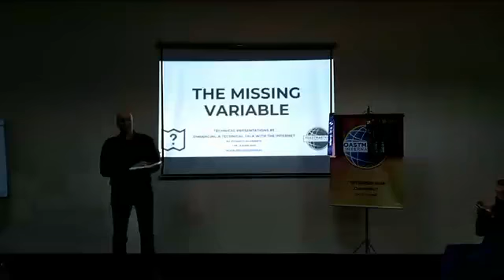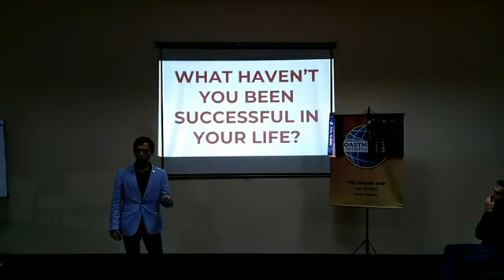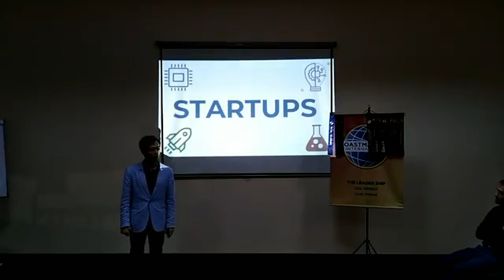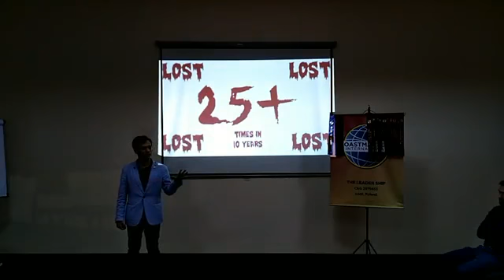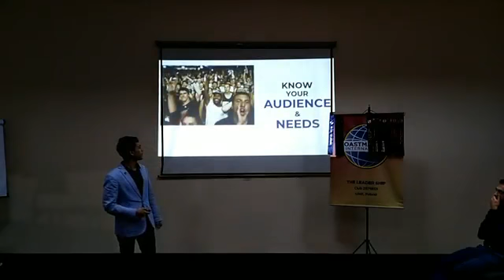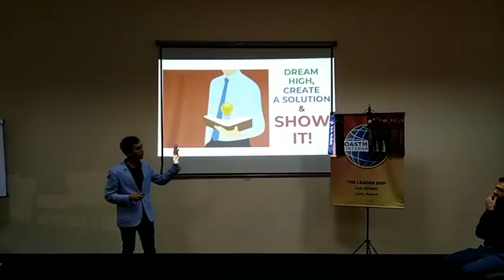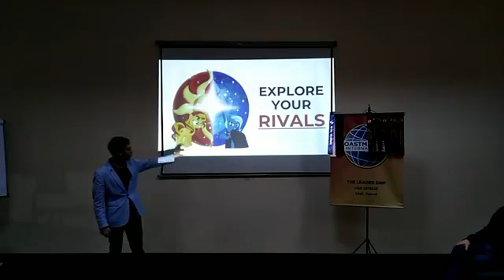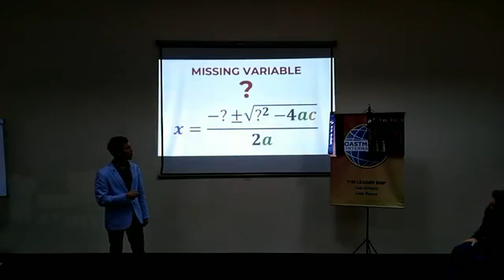The Missing Variable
Technical Presentations #5 - Enhancing a Technical Talk with the Internet

How you ever wondered how to succeed in life? Failure is a typical part of it and rejection, I'm a master of it since it's very questionable in what I've not been rejected in my life, but throughout the journey I've learnt interesting tricks and you can discover some of them too.